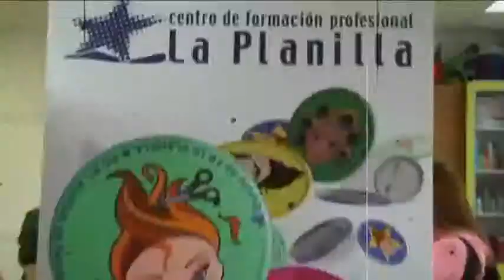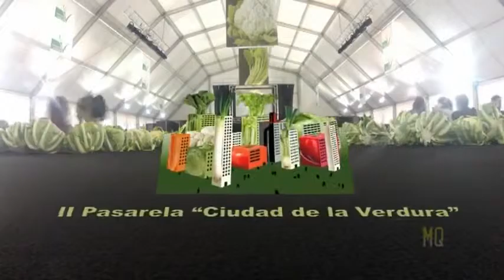II Pasarela 'Ciudad de la Verdura'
Todos los vestidos están realizados con verduras por los alumnos de Diseño de Moda de la Escuela Superior de Diseño de La Rioja. Video realizado por Quintiliano Multimedia